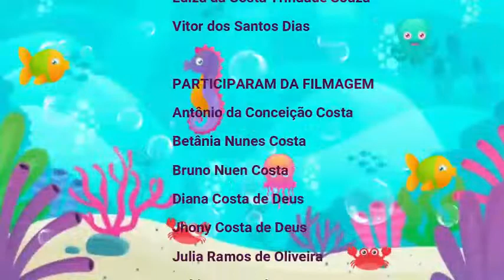Sou caiçara | Projeto Letramento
O que é ser caiçara? Crianças da comunidade caiçara da Ponta Negra, em Paraty, respondem a essa pergunta nos versos do poema “Eu sou Caiçara”, composto com o auxilio da educadora Lissandra Brotto, do projeto Letramento.